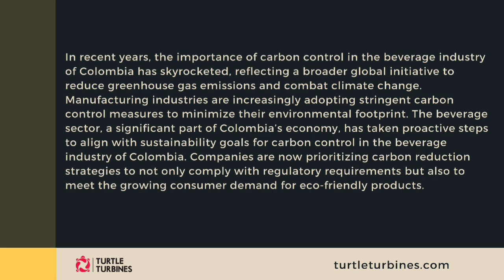Carbon Control in the BeverageIndustry of Colombia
As the world continues to grapple with the challenges of global warming, the
emphasis on carbon control in the beverage industry of Colombia serves as a
model for other sectors. By integrating steam turbines and other innovative
solutions, Colombian beverage manufacturers are leading the way in
sustainable practices. This commitment not only helps mitigate the impacts
of climate change but also sets a precedent for responsible manufacturing
that can inspire other industries globally.